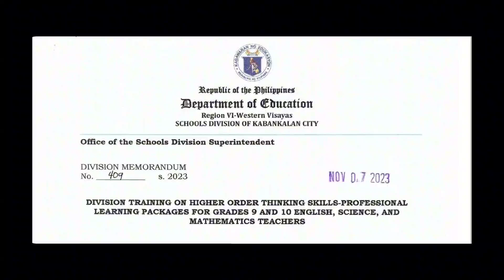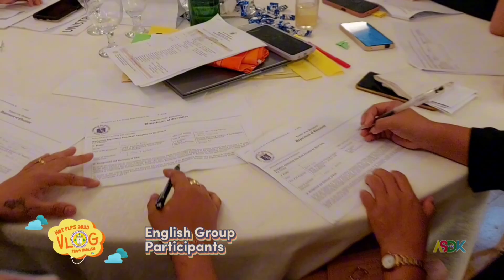November 25, 2023